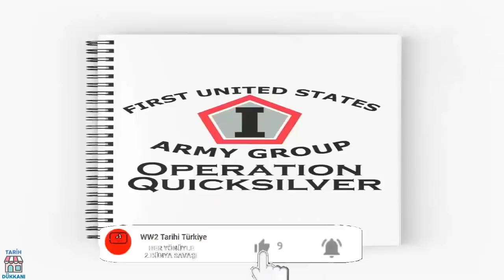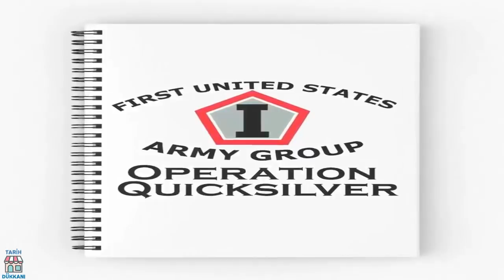PLASTİK TANK TAHTA UÇAK AMERİKAN HAYALET BİRLİK VE NORMANDİYA ÇIKARMASI D DAY 2.dünya savaşı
2.dünya savaşının en önemli günlerinden olan d-day yada normandiya çıkarması nasıl oldu . amerikan hayalet birliğinin yaptığı plastik tank ve tahta uçaklarla almanlar nasıl kandırıldı .
2. dünya savaşının dönüm noktası bu çıkarmayı iki yönlü inceleyerek o gün neler yaşandı birlikte görelim. iyi seyirler.

tıklayabilirsiniz.

2. dünya savaşı, dünya çapında tahminen 55 milyon ölümle sonuçlandı. tarihteki en büyük ve en yıkıcı savaştı. 2. dünya savaşı, 1 ekim 1939’da almanya’nın polonya’yı işgal etmesiyle başladı. ağustos ’ta, Amerika ’nın , japon şehirleri hiroşima ve nagazaki ’ye 120.000 sivili öldüren atom bombalarını atmasının hemen sonrasında pasifik ’teki savaş sona erdi. japonya 2 eylül ’de resmen teslim oldu. böylece 2.dünya savaşı da sona ermiş oldu.
dünyayı yıkıma götüren bu savaşı detayları ile inceliyoruz .